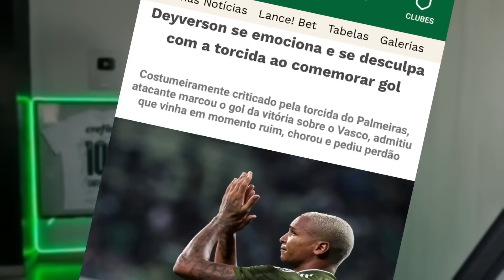ATENÇÃO!! PUNIÇÃO PARA BRENO? SAI PUMA ENTRA ADIDAS!